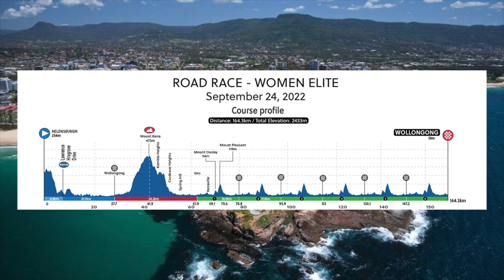MŚ Wollongong 2022 - Małgorzata Jasińska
Małgorzata Jasińską przedstawia zawodniczki polskiej kadry na MŚ i opowiada o pracy w roli selekcjonerki reprezentacji.